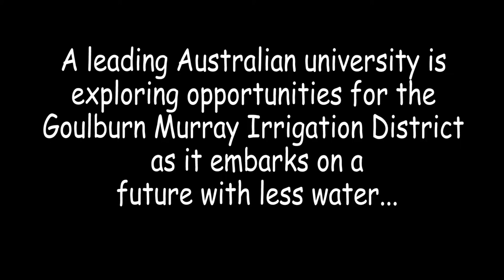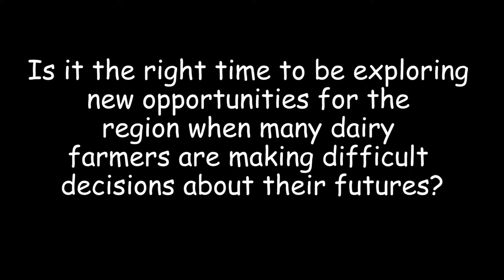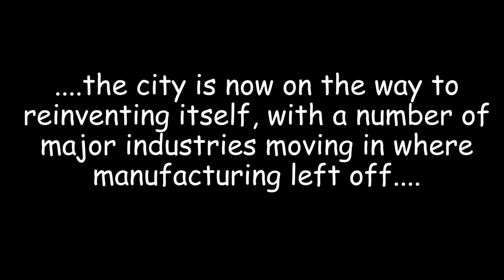GMID Visin Deakin Uni Research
Daekin University's Centre for Regional and Rural Futures is working on a project to help secure the sustainability of the GMID as it faces a future with less water. It is exploring the investment opportunities of the region and issues holding it back.